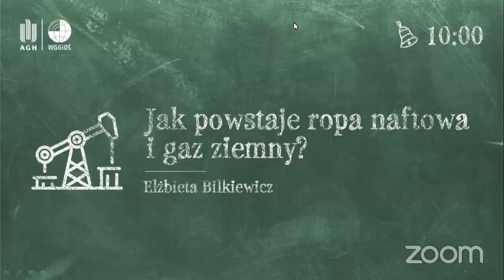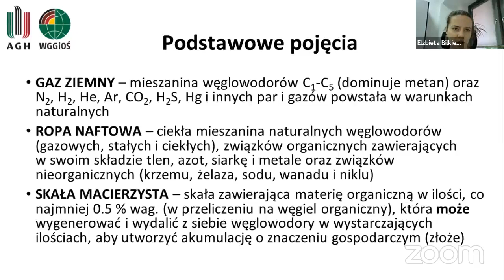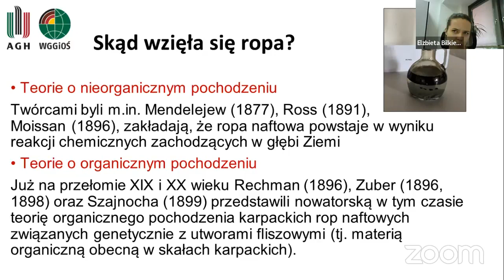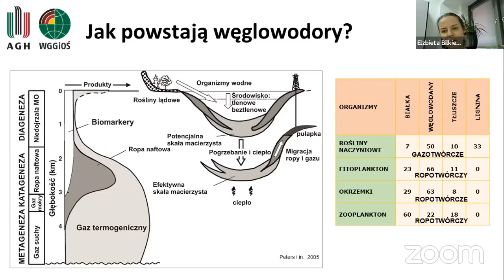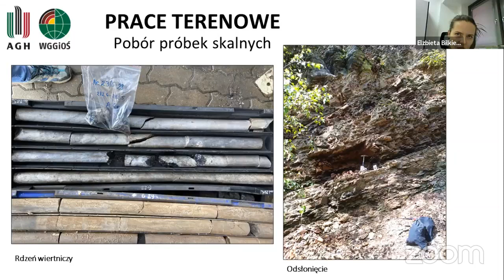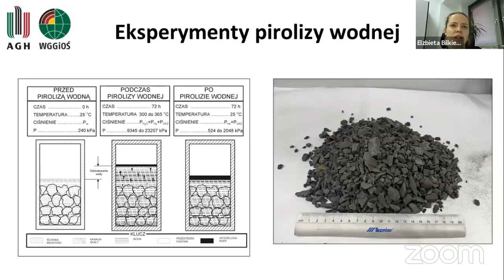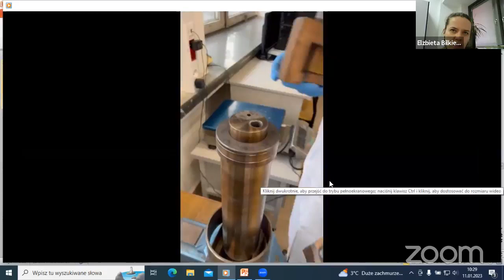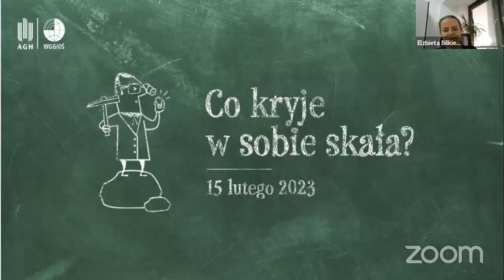Jak powstaje ropa naftowa i gaz ziemny?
GEOlekcje to cykl spotkań dotyczących zagadnień związanych z prowadzonymi na Wydziale Geologii, Geofizyki i Ochrony Środowiska AGH kierunkami studiów i badaniami. Treści są zgodne z programem nauczania szkół średnich, tak aby były atrakcyjne dla ucznia, a dodatkowo poszerzały jego wiedzę w zakresie danego tematu.

GEOlekcje sezon 3, lekcja 4 — podczas dzisiejszej lekcji w Wydziałowym Laboratorium Geochemii Organicznej i Badań Środowiskowych dowiecie się jak powstaje ropa naftowa i gaz ziemny.